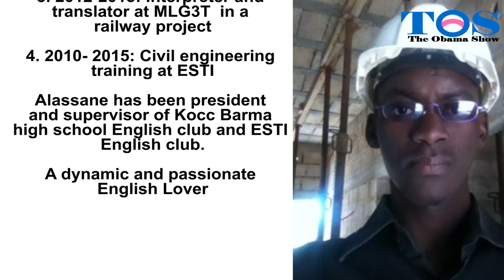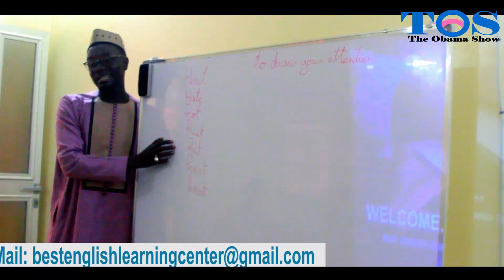Obama meets an amazing civil engineer from Senegal. Let's Talk about science.